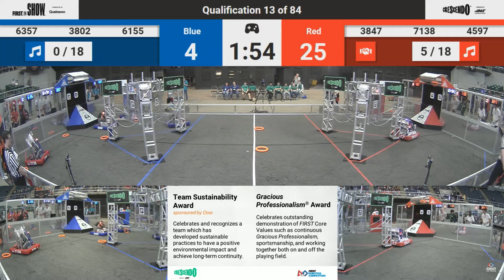Belton 2024 Q13: Spectrum 3847 vs 3802 RoboPOP